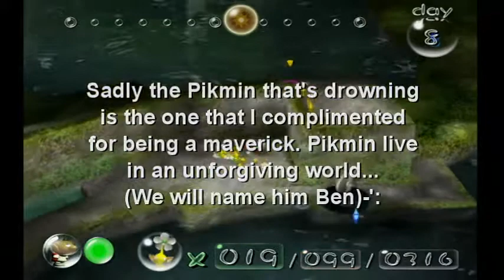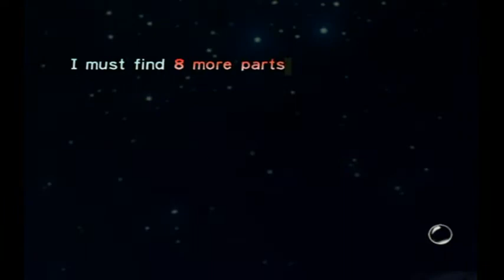PalPlays: Pikmin Day #08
Five takes, four-hundred Pikmin lost; welcome to the Distant Spring!

==MY INFO==

THE SCHEDULE
Skyward Sword is released every Tuesday, Thursday, and Saturday. Saturdays are long episodes.

Pikmin is released every Monday, Wednesday, and Friday.